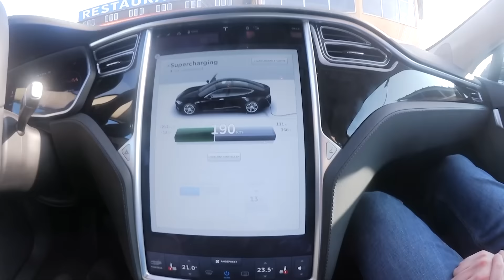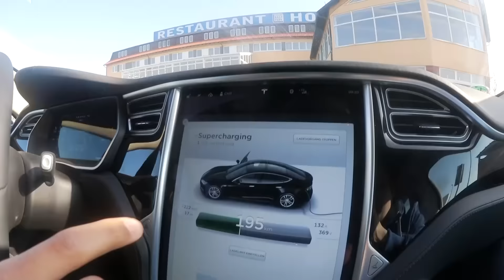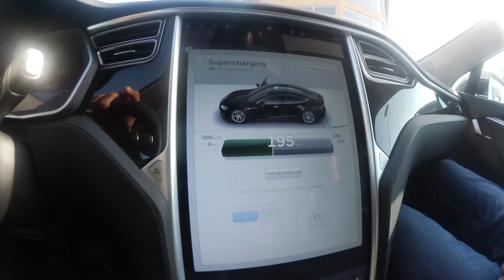Tesla Supercharger Wichtige Info - Warum Lade Ich Langsam?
Ausversehen habe ich mit dem Tesla Model S einen Fehler beim Supercharger laden begangen, der richtig Zeit kostet...
Der Tesla Supercharger und die Ladesäule sind normalerweise Idiotensicher, doch ich habe es mal wieder geschafft, es zu verbocken. Doch die Tesla Nachteile sind so gering, dass ich mir darum gar keinen Kopf mache.

Ein Elektroauto laden kann manchmal nervig und zeitraubend sein, doch den Tesla laden ist nicht das selbe.
Selbst wenn der Akku auf null fällt, ist er mit dem Tesla Supercharger an einer Ladesäule im Handumdrehen wieder voll. Den Tesla aufladen ist also überhaupt kein Problem.

Ich bin Alex und fahre ein Tesla Model S 90D.

- Panasonic Lumix G70